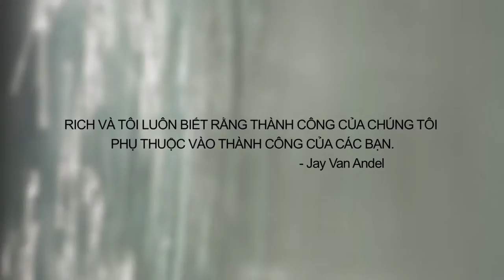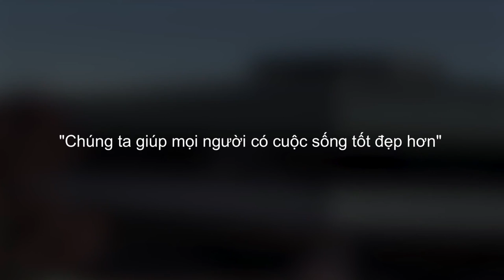Các giá trị cốt lõi trong kinh doanh Amway của 2 nhà đồng sáng lập - Rich Devos & Jay Van Andel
Nắm vững giá trị để xây dựng kinh doanh Amway trường tồn